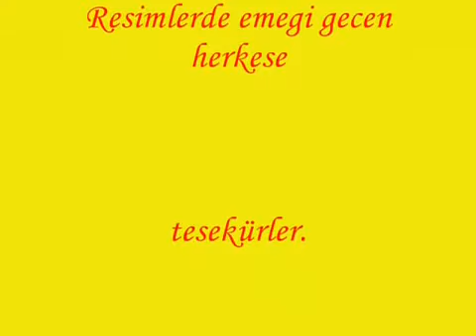Aydın - Didim Köyleri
Akköy Köyü Klibi